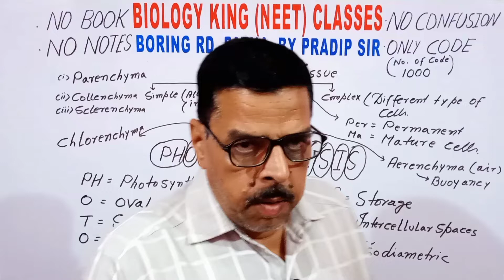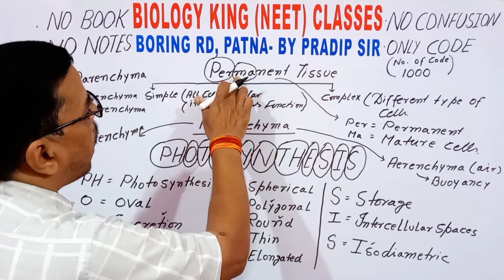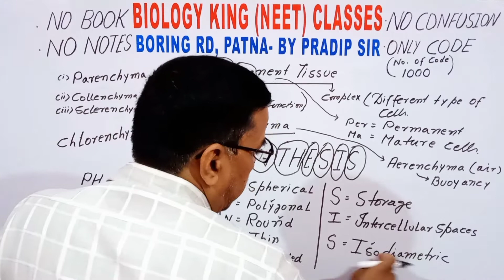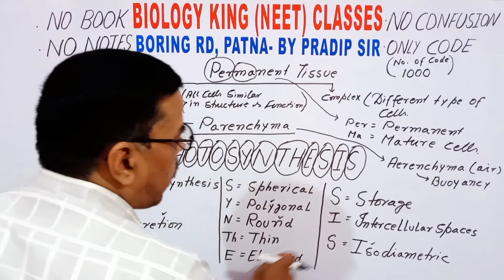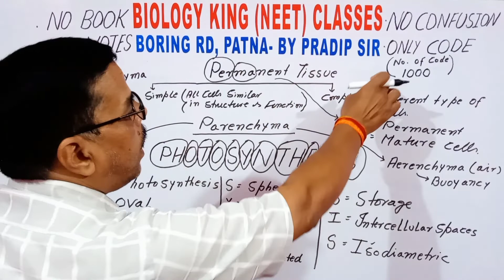Parenchyma || Anatomy of flowering plants